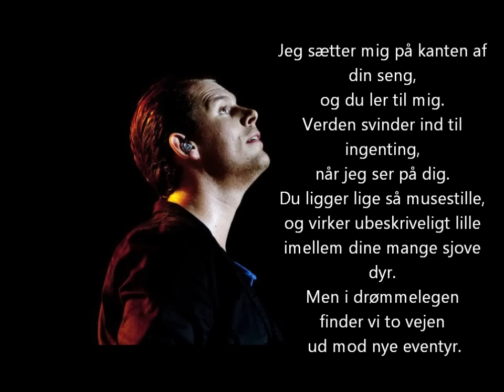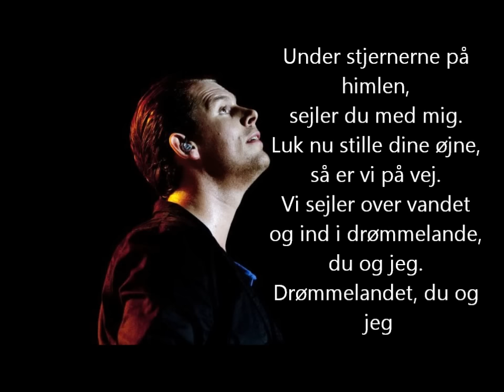Rasmus Seebach - Under stjernerne på himlen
Tommy Seebach sangen "Under stjernerne på himlen" sunget af Rasmus Seebach med lyrics - Læg en kommentar! Alle rettigheder går til = ArtPeople